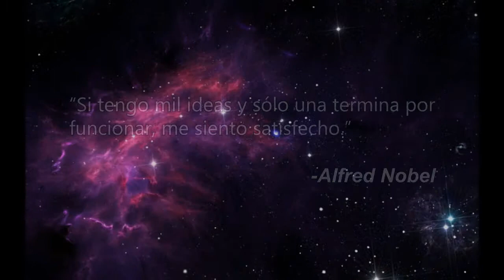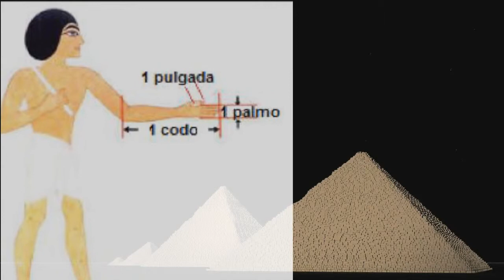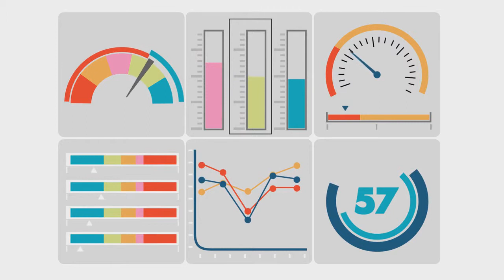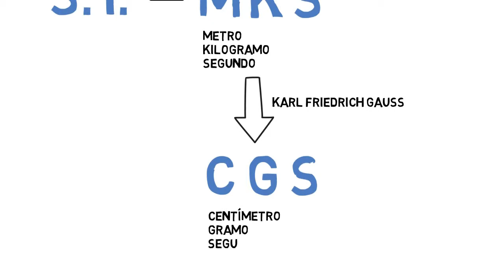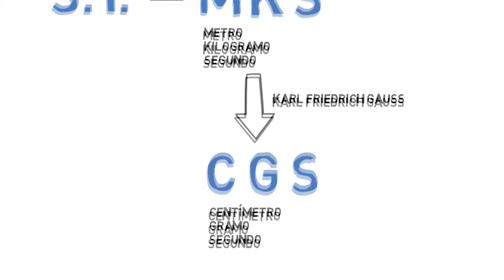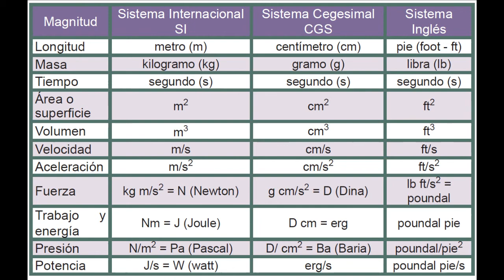Magnitudes físicas y su medición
Donativos Sexto vídeo del curso de física 1, que se imparte en el tercer semestre de bachillerato.